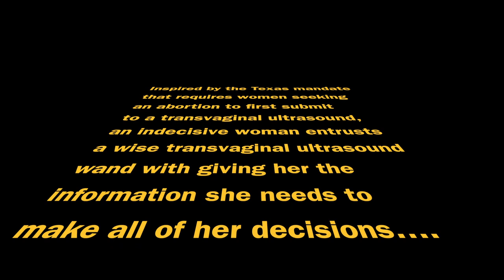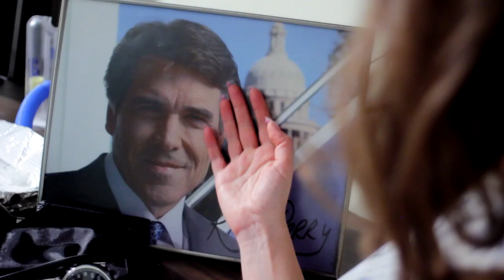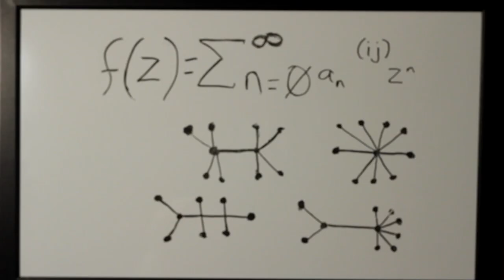AMERICA'S MOST WANDED (The Texas Abortion Song)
Presented by DeSimone Productions & Hachitan Entertainment
Music & Lyrics by Amanda DeSimone
Performed by Amanda DeSimone
Directors: Steven Itano Wasserman & Amanda DeSimone
Director of Photography: Steven Itano Wasserman
Producer: Amanda DeSimone
Associate Producer: Steven Itano Wasserman
Editor: Amanda DeSimone
Texan Doctor: Michael Colucci
Hair & Makeup (Exam room, Bar, Hair Salon): Carmen Castro
"WANDED" & "I Wand You" posters: Greg Emetaz
Puppeteers: Michael Colucci, Victoria DeSimone, Jack Alexander
Special thanks: Greg Emetaz & Jonathan Finley

Lyrics:

Texas Lawmaker: The physician must perform a sonogram,
they must display the live sonogram images so the wee-- woman may view them.

Journalist: They must have a transvaginal ultrasound, which will require a transvaginal ultrasound device to be inserted into their vagina.

So long, Magic 8-ball, welcome, Magic Wand
I've gotta make some decisions, please don't steer me wrong
Like, should I get married? Should I get another job?
Should I report that body I found on the side of the road?
Take a look inside of me, Magic Wand, tell me what it is you see
Is the outlook good? Or is it hazy?
"It's decidedly so, my reply is no, it's very doubtful,
my sources say go"
Oh, thank you, thank you, Magic Wand
You're such a thoughtful stick, you're best friends with my uterus
I'm America's Most Wanded -- my wandings,
 they've been numerous
Wand me once, shame on me. Wand me twice, shame on me
Wand me three times -- buy two, get one wanding free
 (and shame on me)

Chorus: Magic Wand
I want you to wand me, and I think you want to wand me, too
Oh, Magic Wand, Magic Wand

Medically unnecessary, compliments of Governor Perry
Is he a backwards dipshit? Or is he a Texan visionary?
I'm gonna say the latter
'Cause he mandates all the things that matter
He's introduced Magic Wand to my ovaries,
 fallopies and my bladder
Turn up the monitor, would you, please, Governor?
My privates are in the public sector,
 and they'd like to give a seminar
You're right, Governor, my uterus is a fucking genius
While I was out being a slut, my uterus went to Cambridge
And got a PhD in applied mathematics
I want a womb with a view, I want my lady parts perused
And thanks to you, Magic Wand, I'm totally see-through
Magic Wand, I love you forever
We flock together like birds of a feather
If one of those birds was a vaginal probe
and the other was my junk

Chorus: Magic Wand
Magic Wand, tell me what to do
Magic Wand, it's just me and you and this doctor, I guess,
 and Texas government (so far)

Let's face it, Magic Wand, you've made all my dreams come true
I'ma call you O.B. Wand Kenobi 'cause the force is strong with you
O.B. Wand Kenobi, you're the only wand fo' me
I know you wand other women on the regular
But all that disappears when you probe me
Help me, O.B. Wand Kenobi, you're my only hope
Help me, O.B. Wand Kenobi, time for another poke
O.B. Wand Kenobi, where'd I be without thee?
Making decisions guided by my conscience, faith and situation
So stupidly, hysterically... I'm a woman, see?
I need a probe inside of me (at all times)
You've searched my cervix, you know it to be true (x4)

These aren't the fibroids you're looking for.